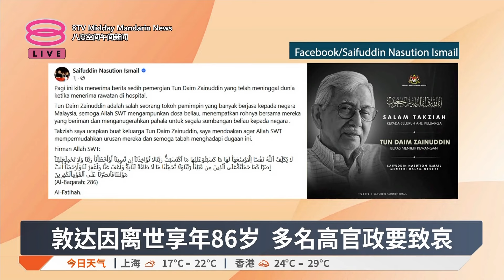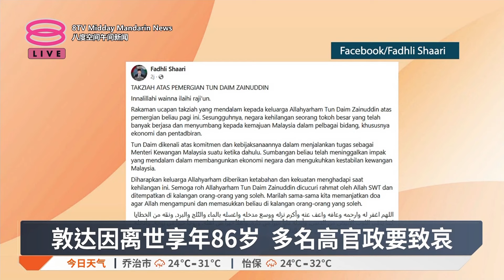敦达因离世享年86岁 多名高官政要致哀【2024.11.13 八度空间午间新闻】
【敦达因离世享年86岁 多名高官政要致哀】
首相署法律及体制改革部长拿督斯里阿莎丽娜指出，敦达因对巫统的贡献毋庸置疑。

【今日主播】张以柔